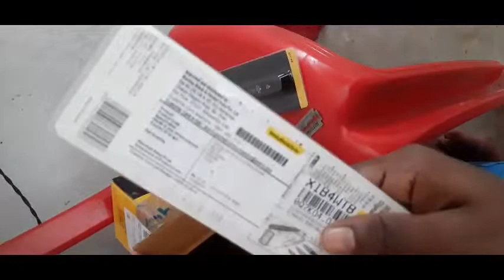Unboxing Stanley Digital 📏📏Tester🖍🖍💯%Work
Take a look at this STANLEY Digital Voltage Tester on Flipkart